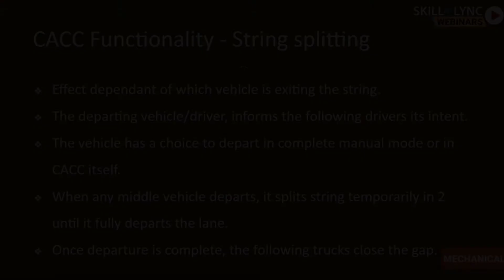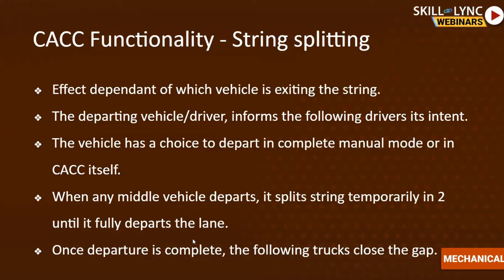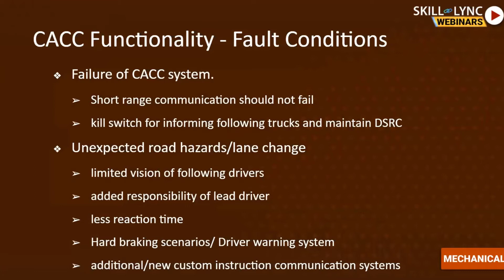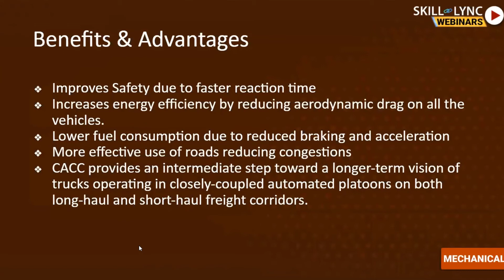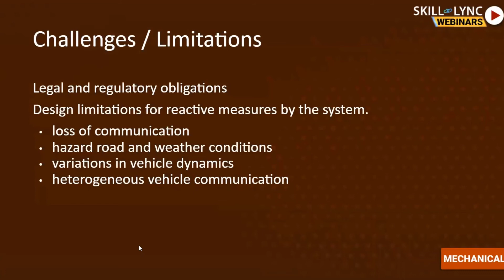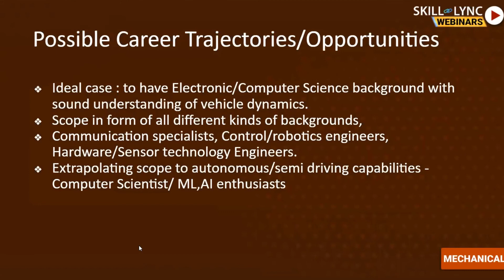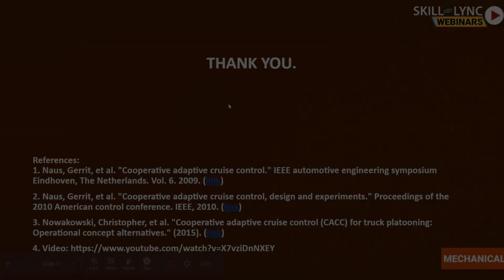Cooperative Adaptive Cruise control for intelligent Vehicular flow (Part -2) | Skill-Lync | Workshop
This is a Certified Workshop!

This video on introduction to cooperative adaptive cruise control for intelligent vehicular flow goes over the fundamentals of platooning, the functionality of CACC, benefits and challenges of CACC etc with a demo. We also look at the career options in CACC

About Skill-Lync

1. Skill-Lync is an e-learning platform for Engineering students with 1000+ positive reviews on Google.
2. Learn industry-oriented technical skills.
3. Work on 15+ Industry oriented projects. Create a strong profile that will help you get recruited.
4. Have a look at the profile of a student of ours
5. Attend live video conferencing support sessions every week.
6. Interact with industry experts and Skill-Lync support team 24/7 to get your doubts clarified
7. Get recruited with help from our placement assistance team.